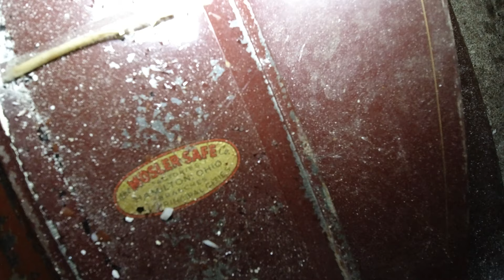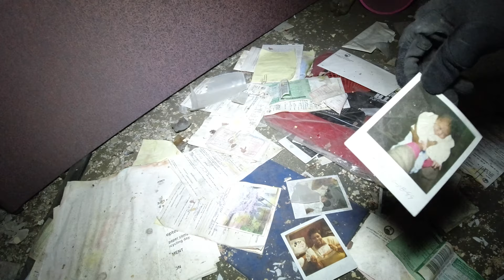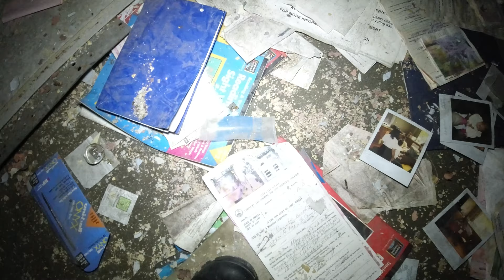Exploring the abandoned American State Bank of Gary, Indiana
In the early 1900s, American State Bank opened in Gary, Indiana. The bank did not last long. During the Great Depression, the bank president committed suicide and the bank closed, along with every other bank in the area except one. Most recently, the City of Gary used the abandoned bank property as office space until vacating it in the late 1990s.